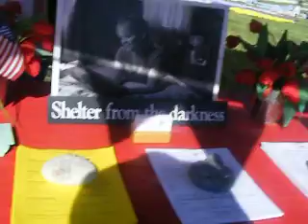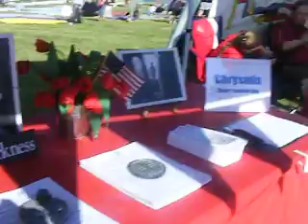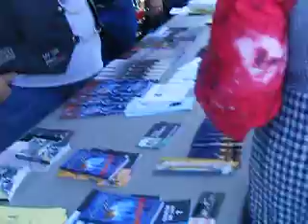THE NAMPA GOD AND COUNTRY FESTIVAL JULY 08 PT4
the god and country fewstival